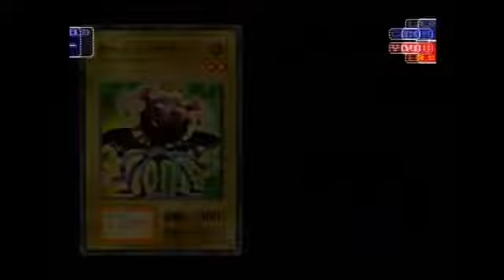【真・遊戯王】勝てる気がしない遊戯王＃３【うか】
今回の動画は、プレイステーション１専用ソフト「遊戯王　真・デュエルモンスターズ～封印されし記憶～」の初見実況プレイです！

本シリーズは、没ネタですので、ろくな編集をしていません。